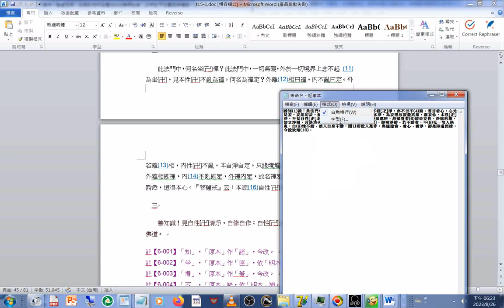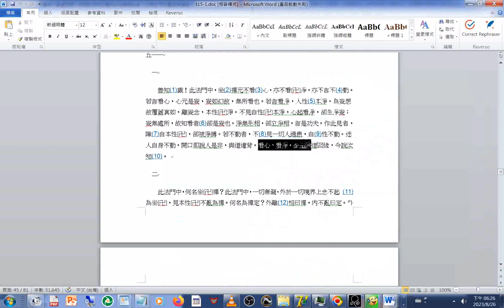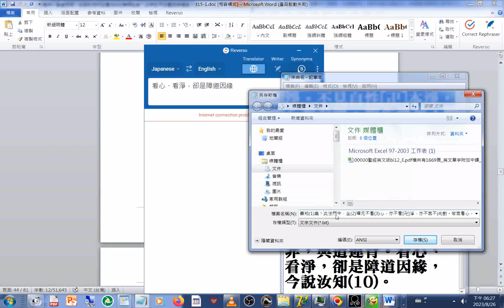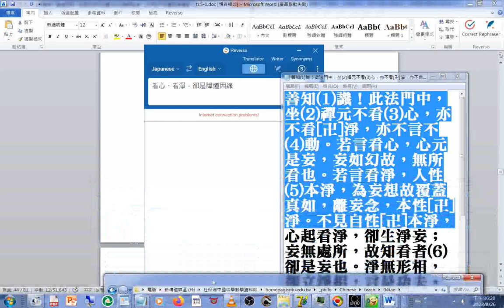善知(1)識！此法門中，坐(2)禪元不看(3)心，亦不看淨，亦不言不(4)動。若言看心，心元是妄，妄如幻故，無所看也。若言看淨，人性(5)本淨，為妄想故覆蓋真如，離妄念，本性淨。不見自性本淨...